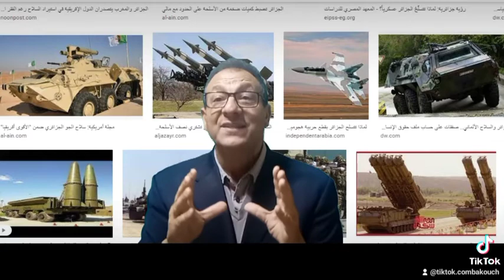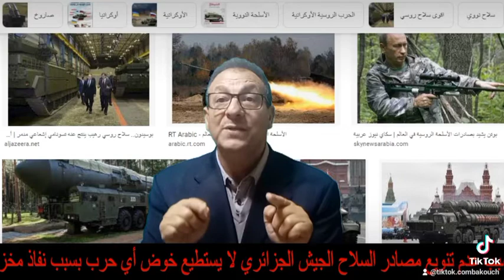ها علاش الجزائر خففت من عنترياتها اتجاه المغرب..هاعلاش متقدرش على الحرب مع جيرانها !!!؟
البوليزاريو منظمة إرهابية